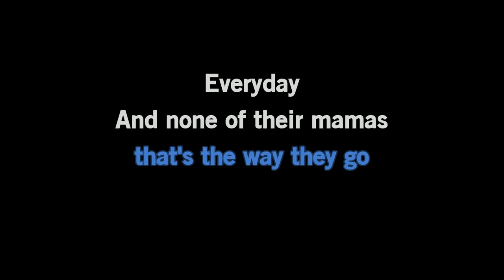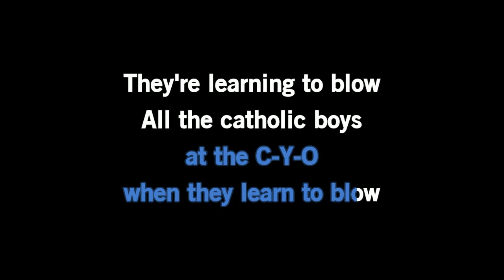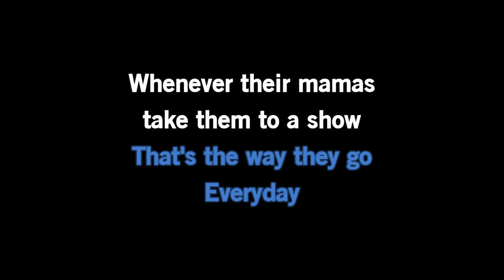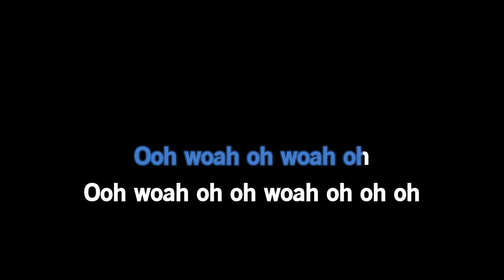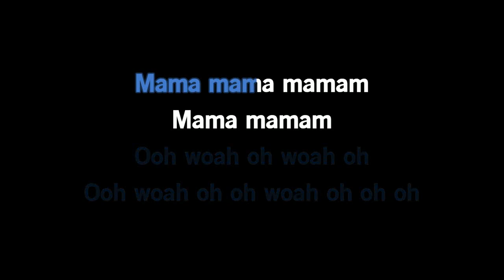Frank Zappa - Catholic Girls [Karaoke Version]